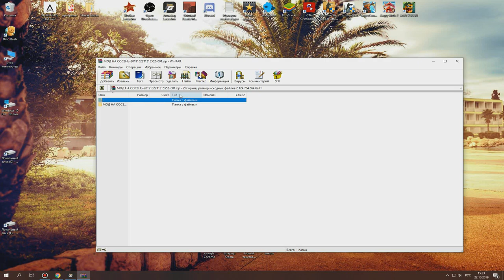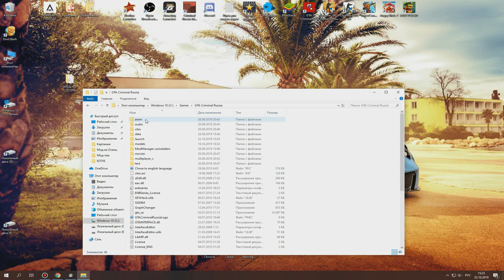🔥GTA CRMP AMAZING RP - КАК СКАЧАТЬ И УСТАНОВИТЬ ПРЕКРАСНЫЙ ОСЕННИЙ МОД | ВСЕ ОЧЕНЬ ПРОСТО!